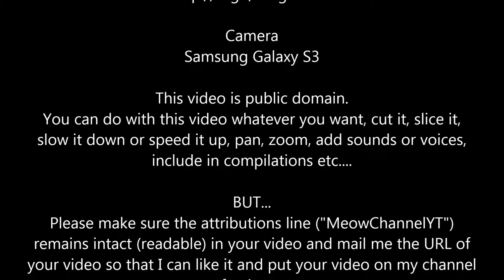Funny Cats Kittens MeowChannelYT 20130511190959 Barbie Choc Fighting For Whiskas YT